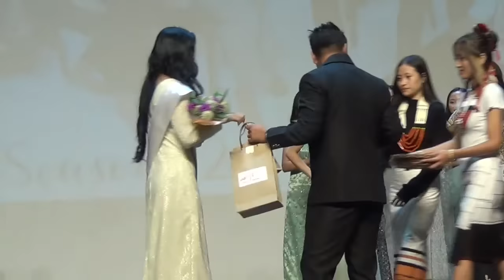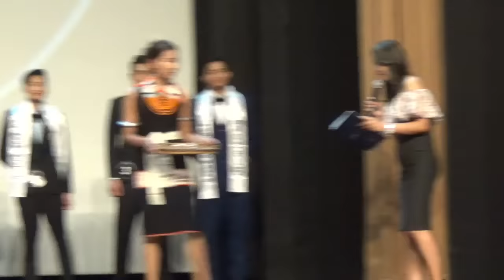Model | Nagaland Mr & Miss Mega Model Hunt 2022 Season 2 at RCEMPA Jotsoma.